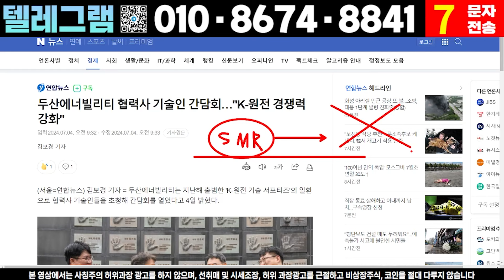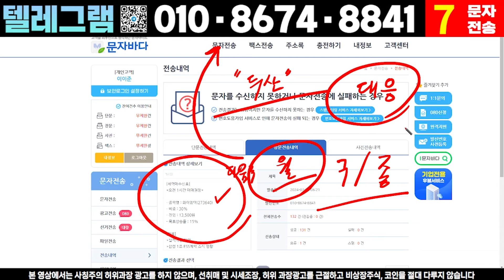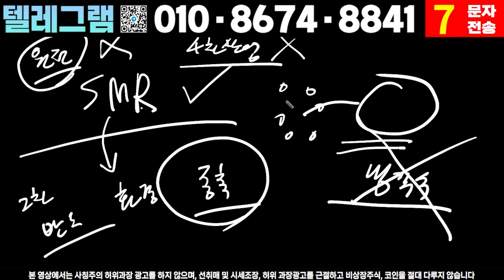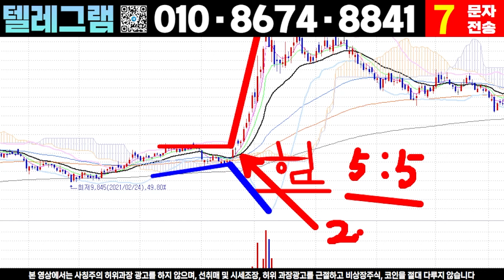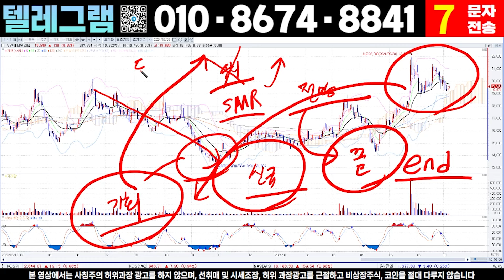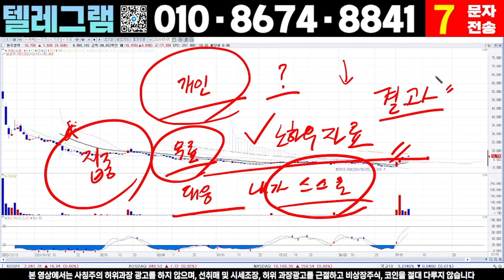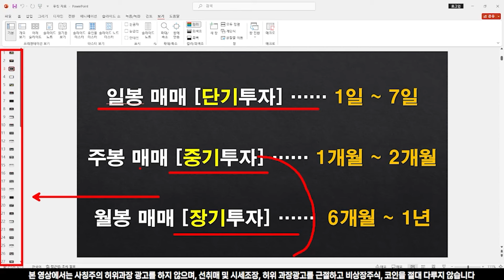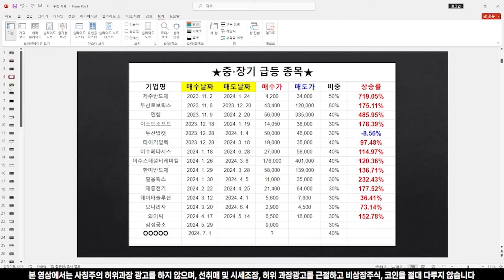[두산에너빌리티 주가전망]⭕️SMR 소형원전이 왜 중요한지 아무도 얘기 안했습니다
전문가 이이준입니다.
내가 사면 내려가고, 내가 팔면 올라가는 잘못된 매매를 하고 계신다면
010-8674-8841 번호로 숫자 "7" 문자 보내주시면 됩니다.